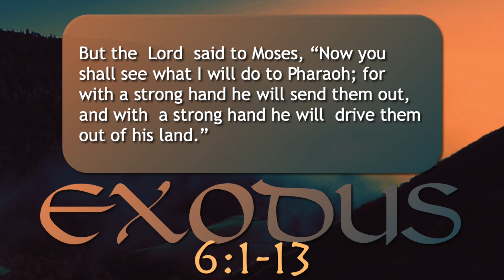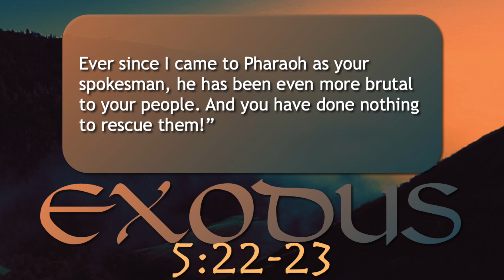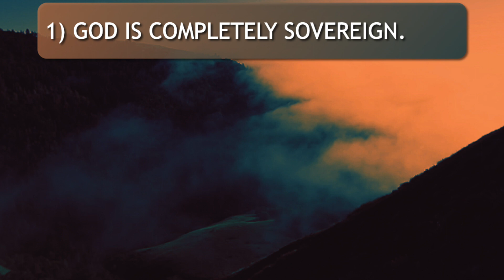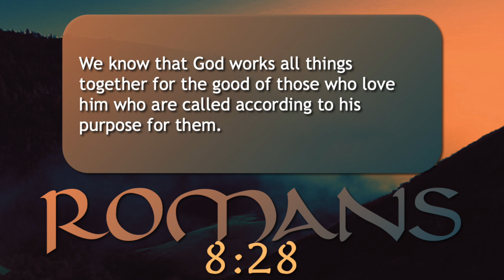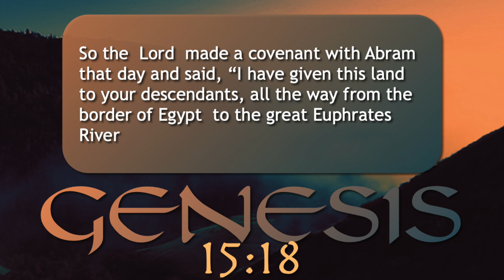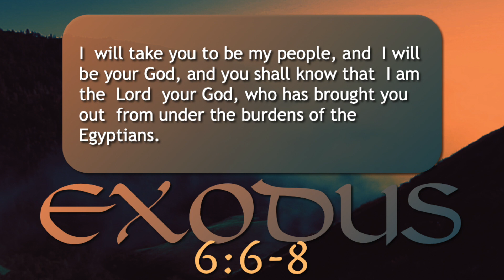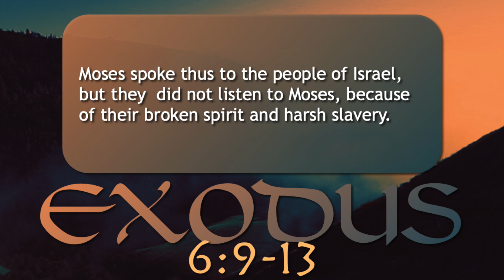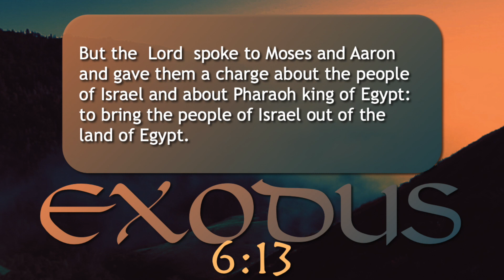"Exodus" Week 2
Crossroads GMC
Washington, IL